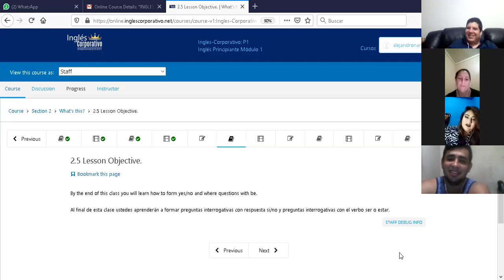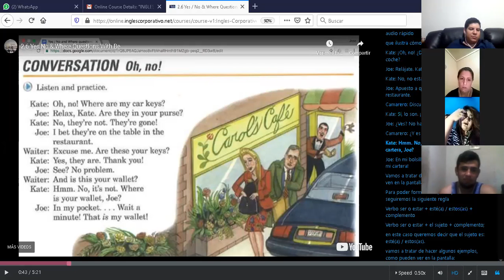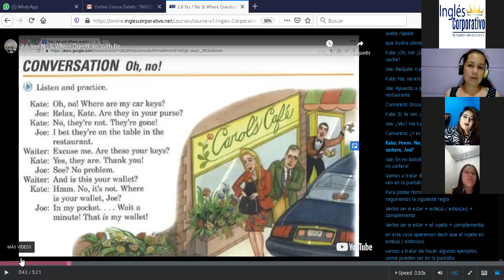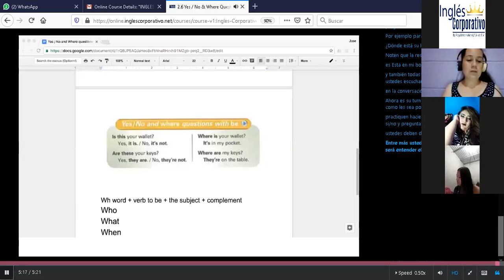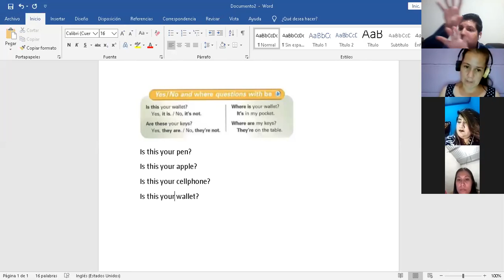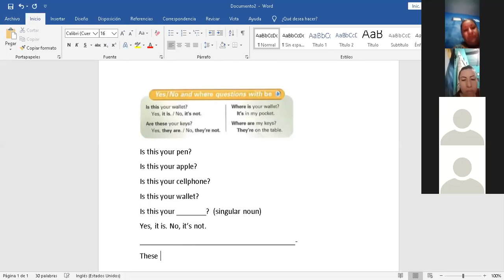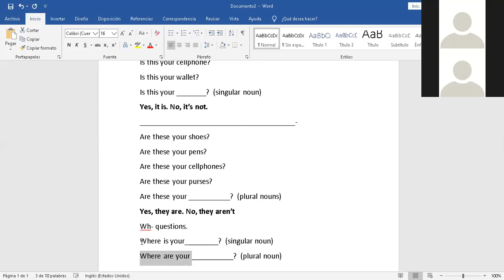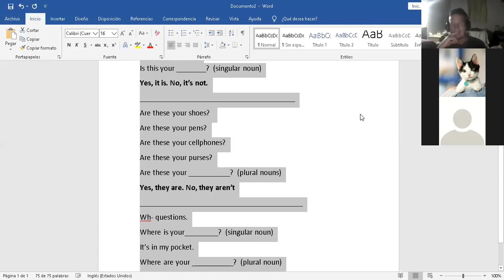Ingles Corporativo-P1-04-8-9-PM-07-09-20 Yes-no and wh questions with be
P1-04-8-9-PM-07-09-20 Yes-no and wh questions with be